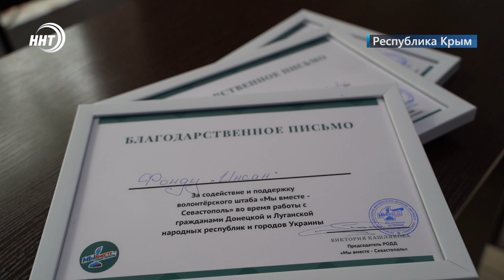Дагестанцы с гуманитарной помощью в Крыму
Дагестанская делегация с гуманитарной миссией для жителей  городов Бердянска и Мелитополя продолжает свой путь. Фуры остановились в Республике Крым.

О том, как дагестанцев встретили представители местной власти и рядовые жители расскажет Хамза Нурмагомедов.